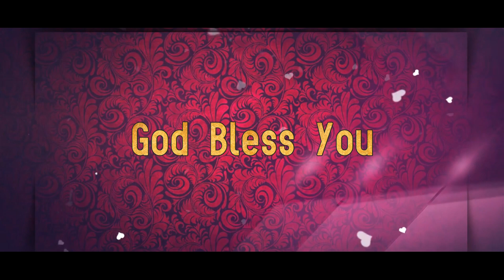Today's Promise word | 12 - 9 - 2022 Today's Bible Special word | Today's Blessing Word | Nijam Tv